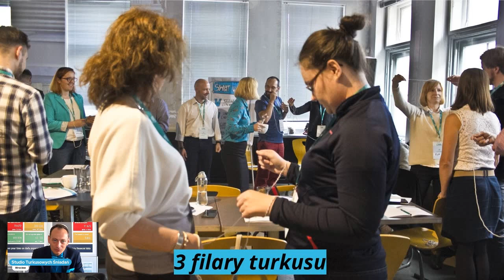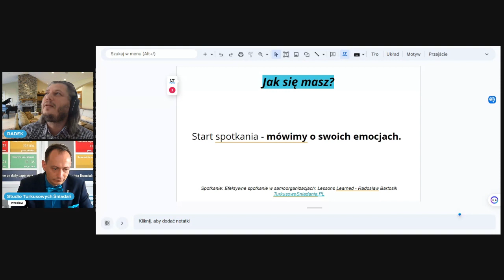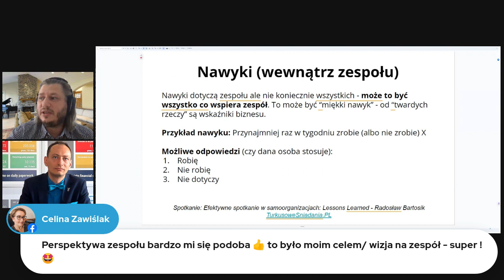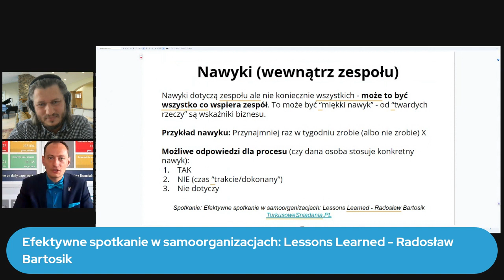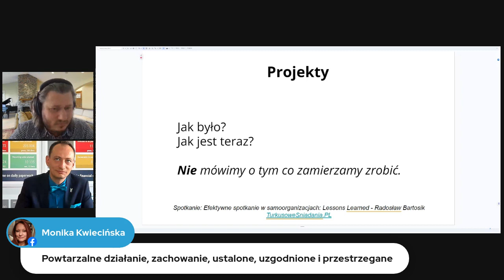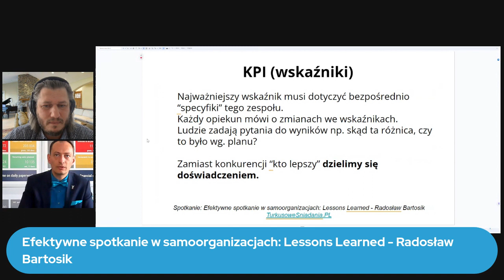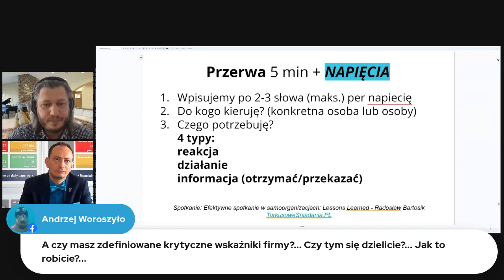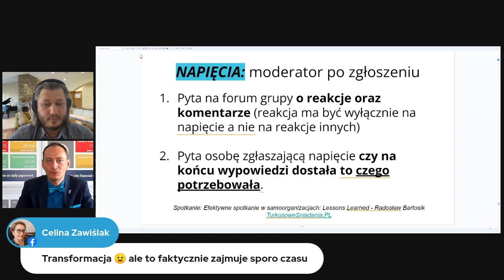Efektywne spotkanie w samoorganizacjach: Lessons Learned Radosław Bartosik